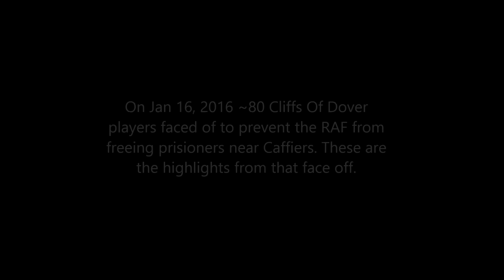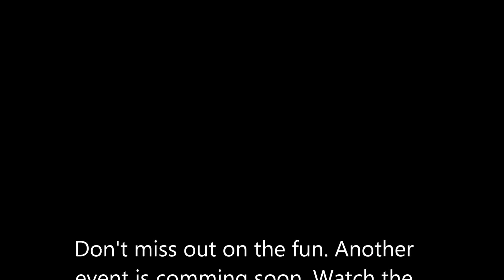ATAG JAN 2016 IL2 CLOD PRISON BREAK EVENT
Highlights from the Jan 2016 IL2 Cliffs of Dover event on the ATAG server. Join us!